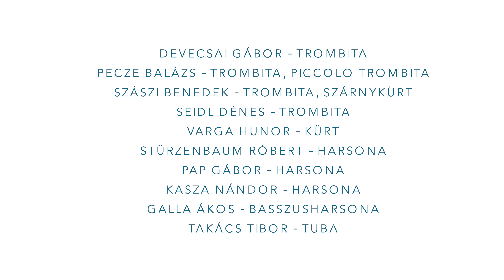Concerto Brass - Christmas Medley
Közreműködik:
Devecsai Gábor - trombita
Pecze Balázs - trombita, piccolo trombita
Szászi Benedek - trombita, szárnykürt
Seidl Dénes - trombita
Varga Hunor - kürt
Stürzenbaum Róbert - harsona
Pap Gábor - harsona
Kasza Nándor - harsona
Galla Ákos - basszusharsona
Takács Tibor - tuba

Hangszerelés: Korb Attila
Hangmérnök: Rédly Dénes
Videó: Tóth Mátyás